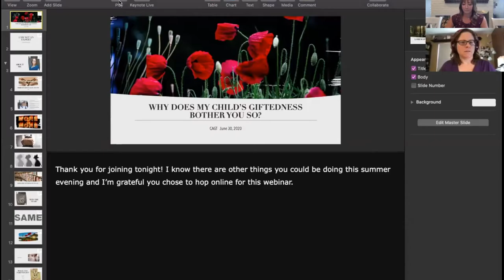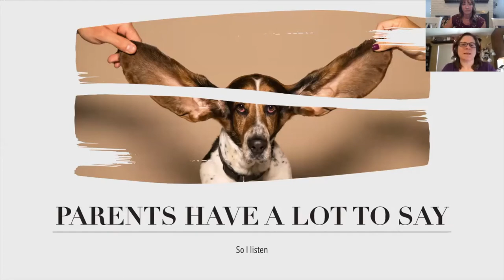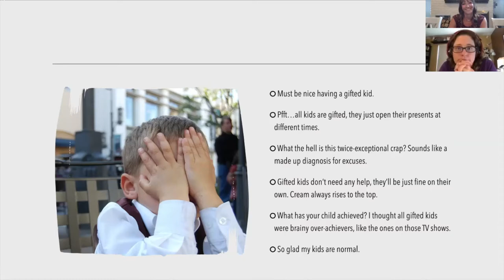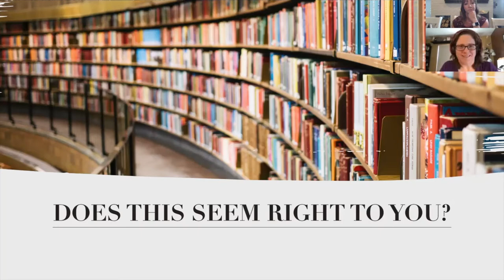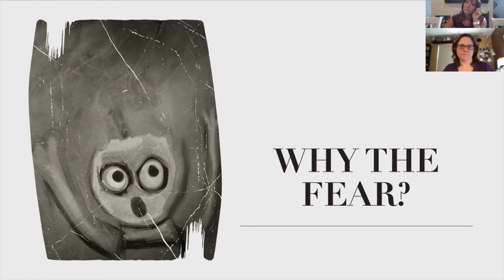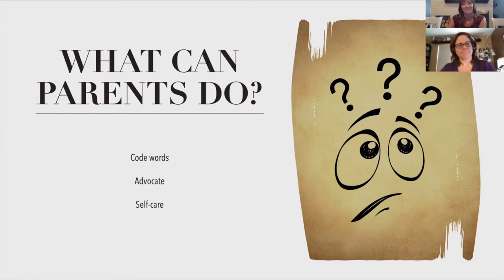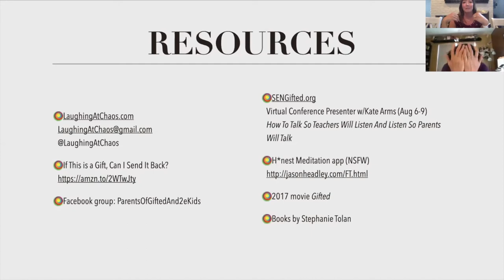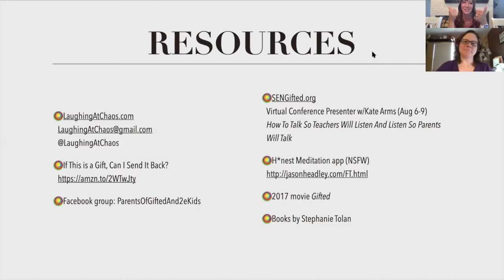Conversations with CAGT-Jen Merrill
WHY DOES MY CHILD’S GIFTEDNESS BOTHER YOU SO?

Blurb: Gifted doesn’t mean you have it easy, it means you have it different, and that difference needs to be acknowledged and supported, and not ignored or patronized or mocked. So. Once again I have to ask why. Why is it important to you, those of you who remain willfully ignorant about giftedness and its impact on lives, why is it important to you to remain so willfully ignorant? To ignore and dismiss the experiences of those who live this life? Why does the giftedness in my family disturb you so? Touching on stereotypes, gifted code words, and the unsung hard work of parents who advocate for their kids, in this presentation Jen will ask the world why it wants to cut the tall poppies down.

Jen Merrill is an Illinois-based writer, band director, and advocate for parents of gifted and twice-exceptional parents. She is the author of the blog Laughing at Chaos and the book "If This is a Gift, Can I Send It Back?"; her second book, on the needs of parents as they raise gifted kids, is in progress.